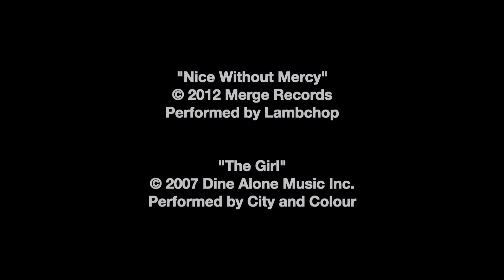Give Respect ~ Get Respect "Join the Movement" Halton Secondary School Submission -- Jasmine's Story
Give Respect, Get Respect 2012
Secondary School Submission Category Region of Halton Schools
Give Respect, Get Respect 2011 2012 school challenge. Youth were challenged to develop a PSA to address bullying.